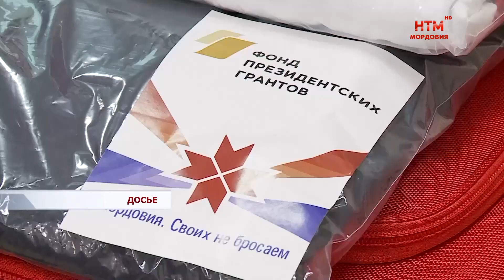Арт терапия для участников и ветеранов СВО, а также их семей.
Арт-терапия бывает разной. Но полезна любая, особенно тем, кто долгое время был вдали от дома и своих родных. Для участников и ветеранов специальной военной операции подготовили новый формат терапии. Танец. На первом занятии побывали Валерия Новикова и Дмитрий Малахов.